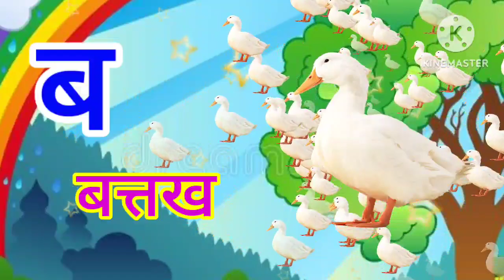अ से अनार, आ से आम,हिंदी वर्णमाला, अआइईउऊ,क से कबूतर,a se anar, aa se aam,हिंदीस्वरब्यंजन